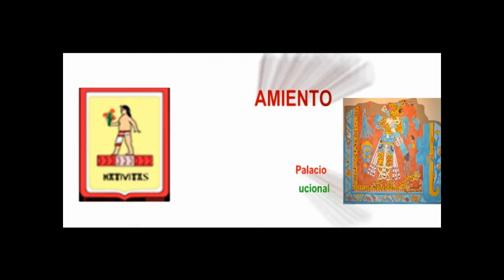Casa de cultura Nativitas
Colocación de la primera piedra de la que será la Casa de la Cultura, Presidente Municipal Cuauhtémoc Barranco Palacio junto con la Diputada Federal Guadalupe Sánchez Santiago se dieron cita para presenciar de este momento del que arranca una obra de gran trascendencia.